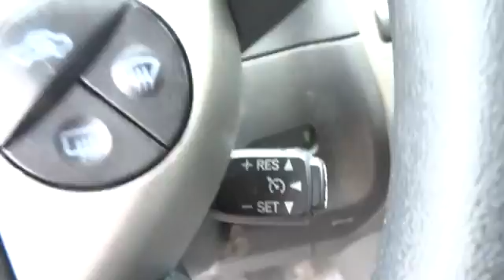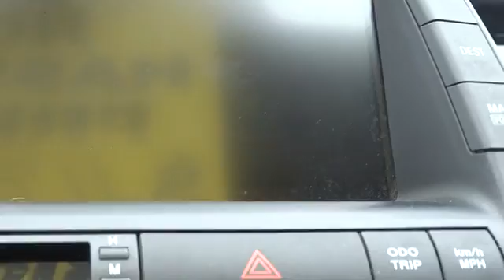2008 Toyota Prius Conroe, The Woodlands, Spring, Tomball, Houston X40785A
Gullo Toyota
500 I-45 South

1.5L I4 SMPI DOHC. Are you READY for a Toyota?! Here it is! $ $ $ $ $ I knew that would get your attention! Now that I have it, let me tell you a little bit about this durable, reliable 2008 Toyota Prius. It scored the top rating in the IIHS frontal offset test. This affordable and dependable Prius is just looking for the right home to reliably serve, day in and day out. It never skips a beat. Contact our pre-owned specialists for your VIP appointment today!